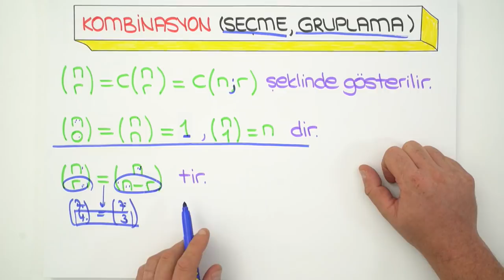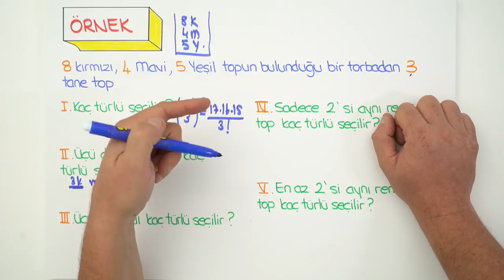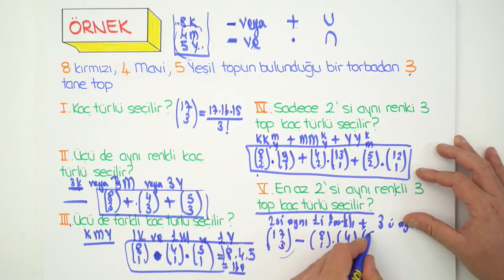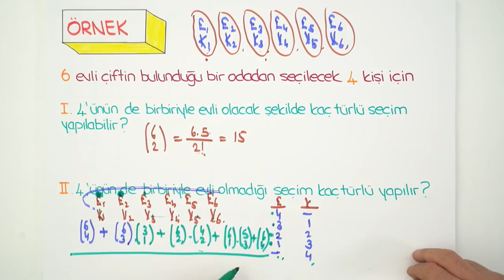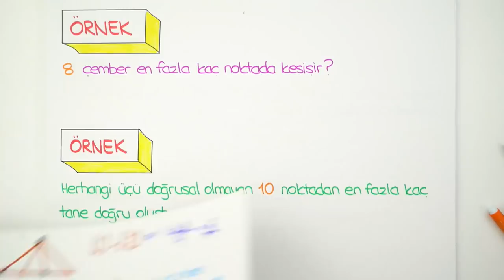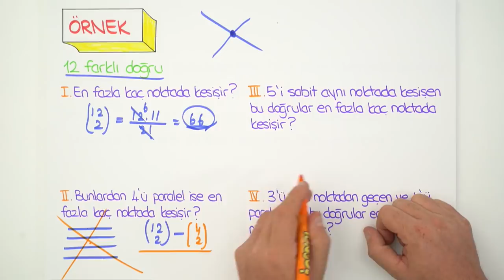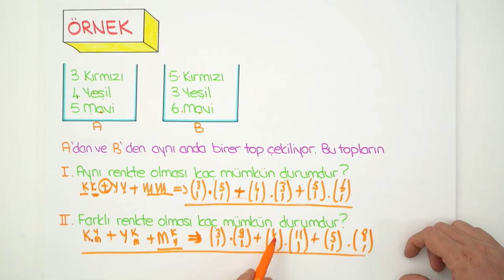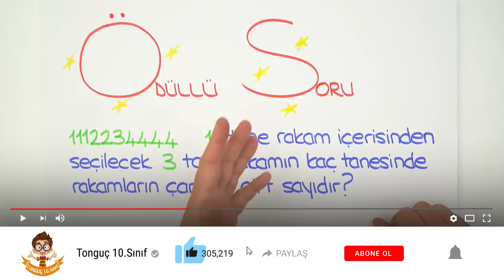10. Sınıf Matematik | Kombinasyon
10. Sınıf eylül ayı programını indirmek için buraya tıklayabilirsin
10.sınıflar! matematik dersinde ''Kombinasyon ' konusunu yeni nesil sorular ve püf noktaları ile beraber sana bu videoda öğretiyoruz. Sakın kaçırma!😊